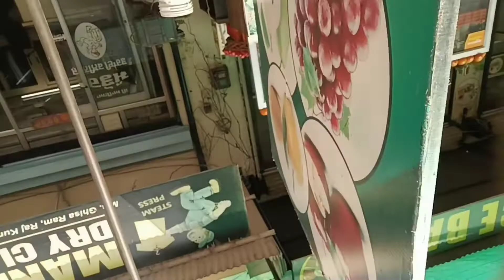आंखें 👀खराब हो गई🧐🧐 दोनों को लग गये एक साथ चश्मे😎😎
Sister wedding/day-2 /haldi & DJ night.
pahadi lifestyle || apni haldi (बाने) se pehle ye kya kr rhi hai hamari bride (दुल्हन)2nd day/prt-1

Sister wedding/Day-3/kanyadan/ bidai
sister wedding || kab se wait kar rhe the is din ka ❤️(कन्यादान) very difficult time for every girl😭